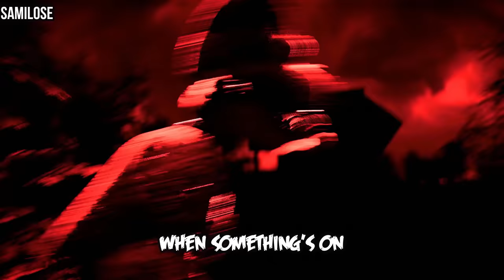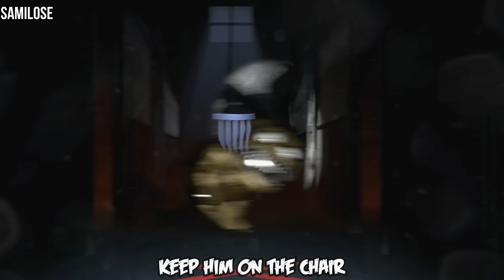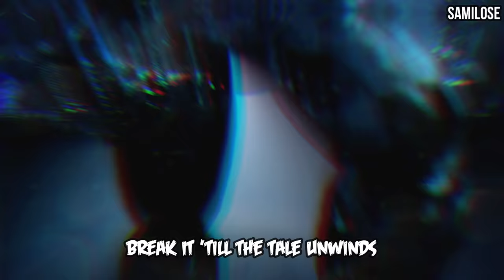[FNAF/SFM] Break My Mind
More animations are soon to come!
Happy Halloween!

Reactions are allowed!! :D